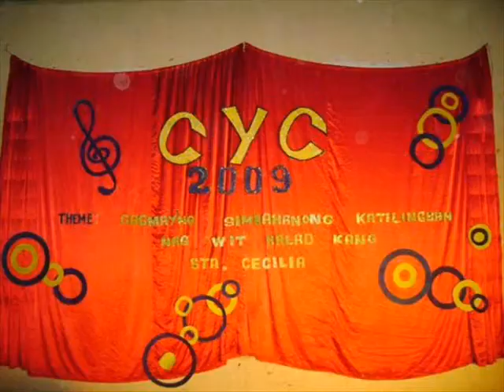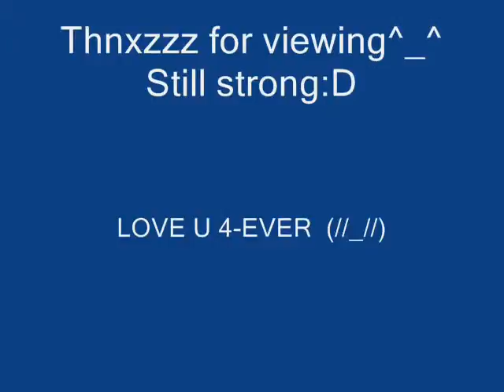CYC FIESTA 2009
SEE WHAT WE HAVE DONE GUY'S  WE MAKE IT
^_^GALING NATING LAHAT ^_^